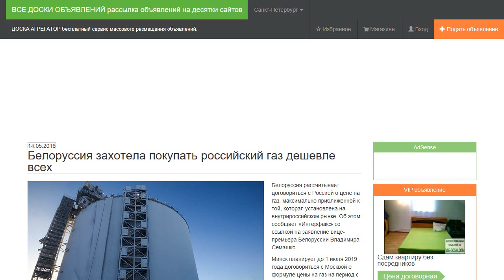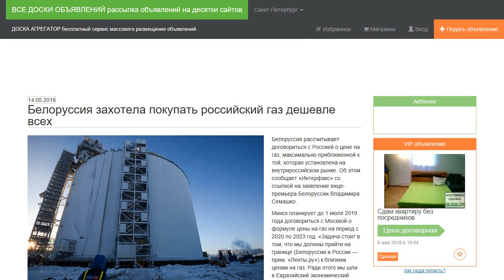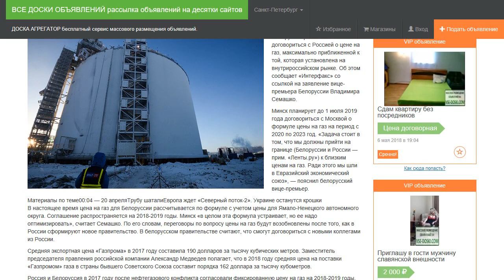Белоруссия захотела покупать российский газ дешевле всех.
Белоруссия рассчитывает договориться с Россией о цене на газ, максимально приближенной к той, которая установлена на внутрироссийском рынке. Об этом сообщает «Интерфакс» со ссылкой на заявление вице-премьера Белоруссии Владимира Семашко.

Минск планирует до 1 июля 2019 года договориться с Москвой о формуле цены на газ на период с 2020 по 2023 год. «Задача стоит в том, что мы должны прийти на границе (Белоруссии и России — прим. «Ленты.ру») к близким ценам на газ. Ради этого мы шли в Евразийский экономический союз», — пояснил белорусский вице-премьер.

В настоящее время цена на газ для Белоруссии рассчитывается по формуле с учетом цены для Ямало-Ненецкого автономного округа. Соглашение распространяется на 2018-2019 годы. Минск «в целом эта формула устраивает, но ее надо оптимизировать», считает Семашко. По его словам, переговоры по вопросу цены на газ будут возобновлены после того, как в России сформируют новое правительство. В белорусском правительстве считают, что смогут договориться с новыми коллегами из России.

Средняя экспортная цена «Газпрома» в 2017 году составила 190 долларов за тысячу кубических метров. Заместитель председателя правления российской компании Александр Медведев полагает, что в 2018 году средняя цена на поставки «Газпромом» газа в страны бывшего Советского Союза составит порядка 162 доллара за тысячу кубометров.

Россия и Белоруссия в 2017 году после нефтегазового конфликта согласовали фиксированную цену на газ на 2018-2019 годы. Она составила 129 и 127 долларов за тысячу кубометров газа соответственно. Конфликт возник в 2016 году — Минск хотел платить 73 доллара за тысячу кубометров вместо 132 долларов. Из-за недоплаты за поставленный газ Москва сократила поставки беспошлинной нефти в республику.